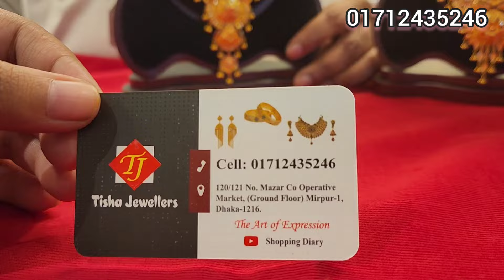আসল স্বর্ণ চিনে নিন নিউ তিশা জুয়েলার্স/gold necklace